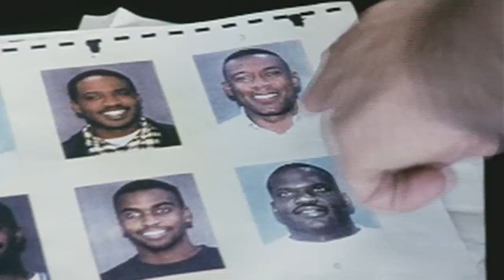Biggie & Tupac DVD - Chapter 19 - Gene Deal (The Bodyguard)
"Biggie & Tupac, The Story Behind The Murder of Rap's Biggest Superstars".  A film by Nick Broomfield. Chapter 19 - Gene Deal (The Bodyguard)